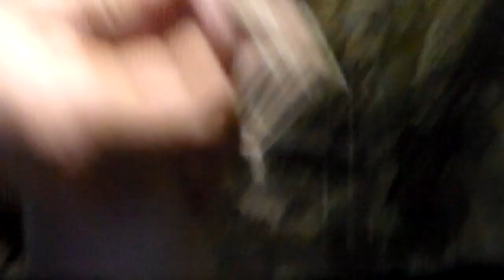Укол железа на третий день,колем 2 куба железа внутримышечно.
Не забываем о железе и проводим первый укол поросятам уже на третий день их жизни.Колем 2 куба внутримышечно или подкожно.Место укола либо за ухом либо внутренняя сторона задней ноги.Во время уколов ,свиноматку лучше убрать от поросят,или поросят от свиноматки,что бы не беспокоить её.

Do not forget about the iron and give the first injection to the piglets already on the third day of their life. Kole 2 cubes intramuscularly or subcutaneously. The injection site is either behind the ear or the inside of the hind leg. During the injections, it is better to remove the sow from piglets or piglets from the sow, which not to bother her.